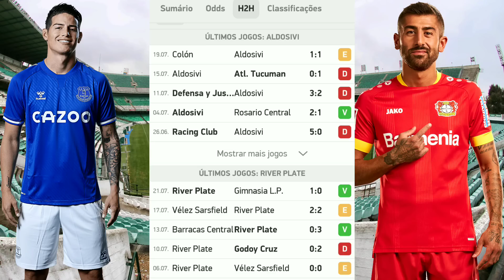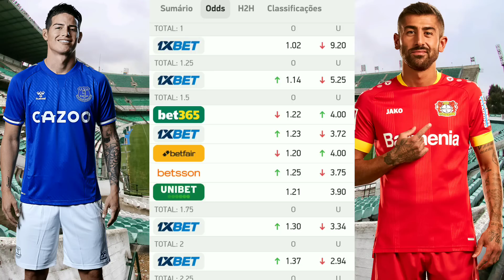Palpites De Futebol Deste Domingo 24/07/2022